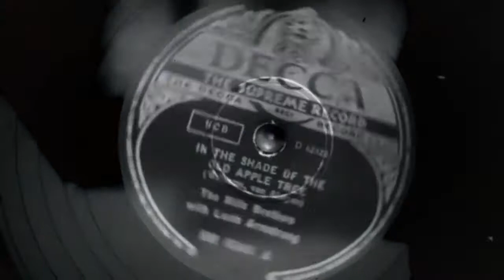The Mills Brothers with Louis Armstrong - In The Shade Of The Old Apple Tree (1937)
Performed by: The Mills Brothers with Louis Armstrong

Full Song Title: In The Shade Of The Old Apple Tree

Recorded in: New York, June 29, 1937

The Mills Brothers, John Charles (b. Oct.

The Mills Brothers began as a barbershop quartet—which was perhaps only natural, as their father, John H. Mills (1882–1967), owned a barbershop. They gave their first public performances in variety shows on the radio in Cincinnati, Ohio. In about 1930 they moved to New York City, where they became the first African American singers to have their own national radio show. Billed as “Four Boys and a Guitar” and accompanied only by brother John’s guitar, they could sound like a full jazz band, particularly on such numbers as “Tiger Rag,” “St. Louis Blues,” and “Bugle Call Rag.” Each brother specialized in an “instrument”: they imitated two trumpets, a trombone, and a tuba. They were also a hit on records and in live performances, and they appeared in several films, including The Big Broadcast (1932) and Broadway Gondolier (1935).

John C. Mills’s sudden death in 1936 was a blow to the close-knit siblings, and they almost dissolved the act. Fortunately, their father took over his son’s role, and the group continued without any loss in popularity (although it was necessary to employ an outside guitarist). They continued mostly in the hot-jazz style, with a strong emphasis on scat singing and instrumental imitations, and made records with such artists as Louis Armstrong, Duke Ellington, Ella Fitzgerald, and the Boswell Sisters. The Mills Brothers had their biggest hit in 1943 with “Paper Doll,” which sold more than six million records and was also a best seller as sheet music. In the mid-1940s they dropped the instrumental imitations and became a more-conventional vocal group, backed by a regular rhythm section or an orchestra. Their later hits included “You Always Hurt the One You Love” (1944), “Glow Worm” (1952), and “Opus One” (1952).

John H. Mills retired in 1956, and the brothers continued as a trio, recording and performing regularly into the 1970s. The act came to an end after Harry’s death in 1982, but Donald Mills in his last years performed the group’s hits with his son, John H. Mills II. Their sound became identified with an era, and many of their recordings were later used on the sound tracks of movies, including Raging Bull (1980), Pearl Harbor (2001), and Being Julia (2004).

Louis Daniel Armstrong  (born August 4, 1901 —  died July 6, 1971) was a masterful trumpet player and beloved entertainer in the 20th century. He rose above the hardship and challenges of poverty from a young age and the racism he was subjected to throughout his life to become one of the most influential musicians of his genre.

He played a key role in the development of one of the early 20th century's most important new styles of music: jazz. Though he mostly kept quiet about racial discrimination, much to the disapproval of fellow Black Americans, Armstrong sparked controversy when he spoke out publicly against segregation in Little Rock, Arkansas, in 1957.

Armstrong's inventiveness and improvisational techniques—along with his energetic, dazzling style—have influenced generations of musicians. One of the first to perform scat-style singing, he is also well-known for his distinctive, gravelly singing voice. Armstrong wrote two autobiographies, becoming the first Black jazz musician to write an autobiography, and appeared in more than 30 films.

Best wishes,
Stu